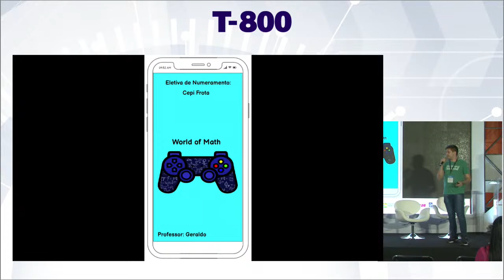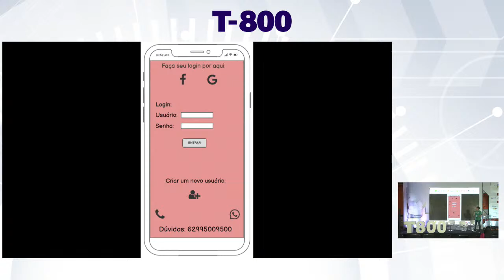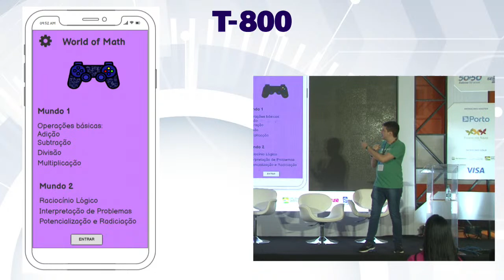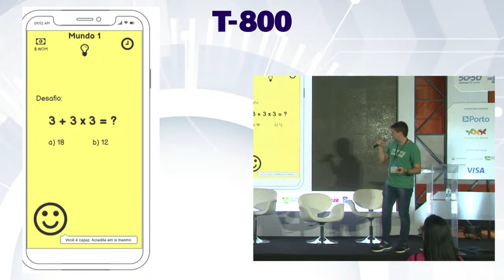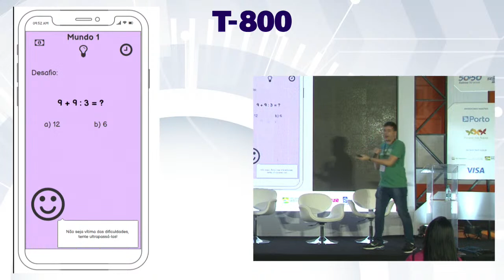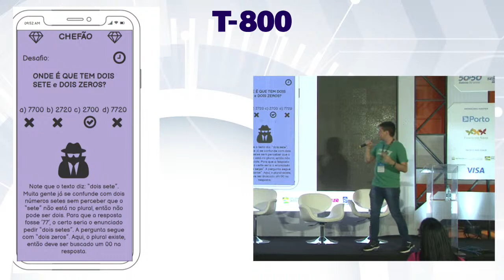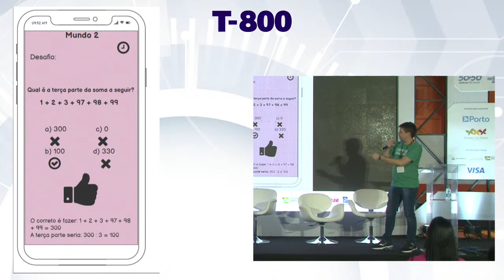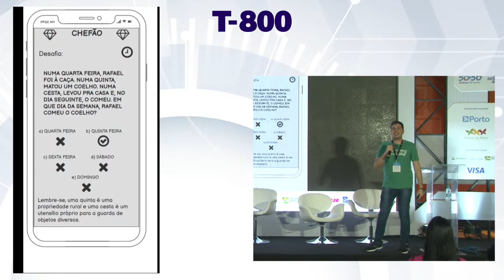Geraldo Avelino Gomes Filho - Intervalo - Palco: T-800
Palco: T-800
Data: 16/06/2022
Horário: 21:30 às 21:55

Título: World of Math

Descrição: Foi criado um protótipo usando a ferramenta balsamiq, de um jogo educativo de matemática com intuito de ensinar de forma divertida.

Palestrante(s):
Geraldo  Avelino Gomes Filho
Geraldo Avelino, professor da rede estadual de Goiás desde 2014. Sou formado pela Universidade Federal de Goiás em Geografia. Adoro tecnologias.